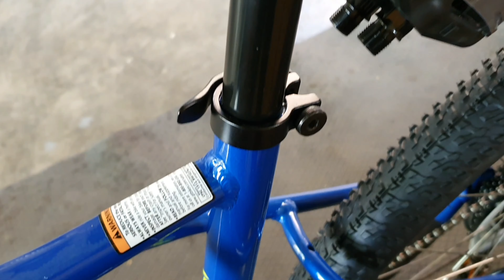2022 GT Aggressor: Bike Check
The Triple Triangle Design is back! 🤩
Available sila sa JuanCycles, sugod na mga ka-upgraditis!

Specs:

GT Aggressor Expert
Php27,000

Alloy frame, triple triangle design, quick release
Shimano Tourney 3x8
Tektro hydraulic brakes
SR Suntour XCM30 fork
WTB SX19 rims
WTB Ranger 27.5/29 x 2.25 tires

GT Aggressor Sport
Php21,500

FRAME GT 6061 T6 Aluminum Frame, Triple Triangle w/ Floating Seat Stays, Forged Drop-outs w/ Disc Brake Mounts, Zero Stack 1 1/8" Head Tube, 27.5/29" Wheels
FORK SR Suntour XCE28, Coil
CHAIN KMC Z7, 7-speed
CRANK All Terra, 42/34/24
BOTTOM BRACKET Cartridge, Square Taper
PEDALS GT Slim Line Flat Pedal
FRONT DERAILLEUR microSHIFT FD-M20M
REAR DERAILLEUR microSHIFT RD-M26C
SHIFTERS microSHIFT TS38, 3x7
COG SET Sunrace, 14-34, 7-speed
RIMS All Terra
TIRES Kenda
FRONT HUB Alloy Disc, QR
REAR HUB Sealed Alloy Disc, QR
SPOKES Stainless Steel, 14g
BRAKES Mech Disc, 160/160mm Rotors, Mech Disc, 160/160mm Rotors
FRONT BRAKE Mech Disc, 160/160mm Rotors, Mech Disc, 160/160mm Rotors
REAR BRAKE Mech Disc, 160/160mm Rotors, Mech Disc, 160/160mm Rotors
HANDLEBAR GT All Terra Alloy Riser, 25mm Rise, 8° Sweep, 6° Rise, 720mm Width
STEM GT All Terra, 6061 Alloy, 31.8, 8°
GRIPS GT Statement
HEADSET Semi-integrated, Sealed Cartridge
SADDLE GT MTB
SEAT POST GT All Terra Two Bolt Alloy